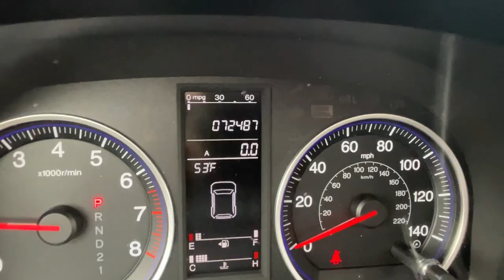2007 Honda cr-v